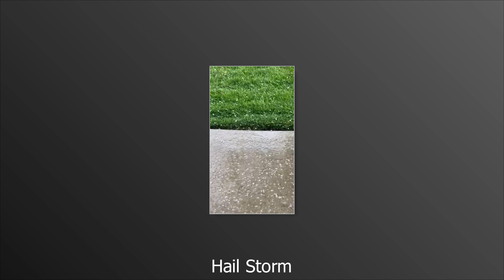Short But Beautiful Hail Storm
Hail audio is the best!